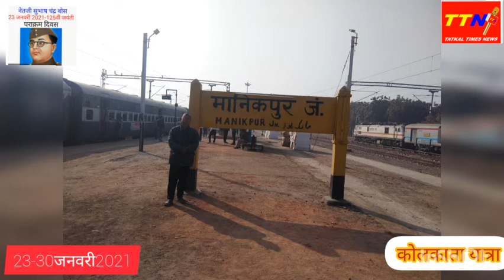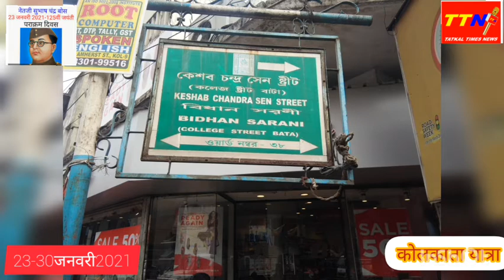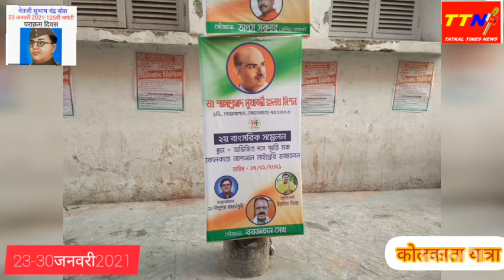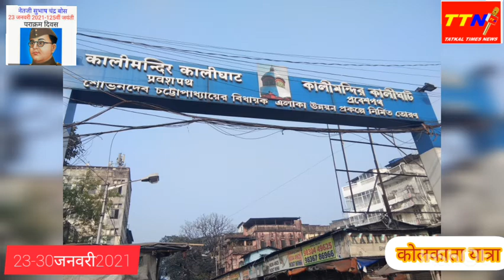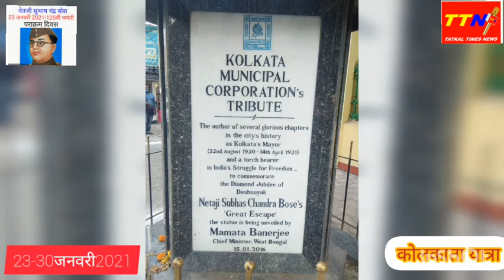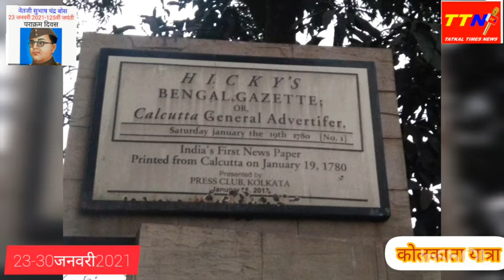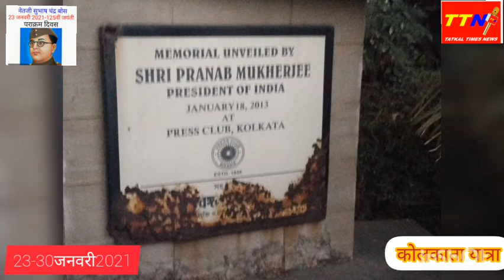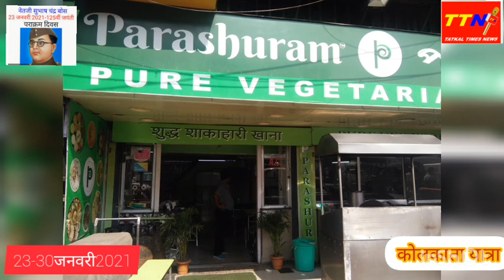कोलकाता रोल ,KOLKATA ROL. यात्रा सार ,23-30 जनवरी 2021. पराक्रम दिवस से शहीद दिवस तक ।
पश्चिम बंगाल में चुनाव के मद्देनजर तत्काल टाइम ने कोलकाता यात्रा 23 जनवरी 2021 से प्रारंभ की और नेताजी की 125 वीं जयंती पराक्रम दिवस के उपलक्ष में कोलकाता में आयोजित कार्यक्रम में भाग लिया नेताजी भवन के स्मारक की यात्रा कब की साथी कालीघाट मां काली के दर्शन किए भारतीय जनता पार्टी के कॉलेज स्ट्रीट कार्यालय से लेकर टेस्टिंग हेस्टिंग टेस्टिंग स्थित चुनावी कार्यालय का दौरा किया कोलकाता म्युनिसिपल कॉरपोरेशन से लेकर कोलकाता प्रेस क्लब तक की यात्रा की व्यक्तिगत मुलाकातों में भाई प्रमोद गुप्ता जिनसे 30 साल बाद पहली बार मुलाकात की।
 कोलकाता मेट्रो कोलकाता ट्राम हावड़ा से रेल और कार टैक्सी इन सभी का उपयोग यात्रा में किया गया खाने में संदेश रसगुल्ला और पारंपरिक खाने का उपयोग हमने किया इस यात्रा में कोलकाता महानगर के सामाजिक जनजीवन राजनीतिक संचेतना व्यवहारिक कार्यकुशलता के साथ-साथ संस्कृतिक खेल आर्थिक अध्यात्म और फैशन बाजार तक का अध्ययन किया पश्चिम बंगाल में चुनाव की वर्तमान स्थिति वर्तमान दलों में संघर्ष और सहमति इनके साथ तालमेल मिलाकर कोलकाता प्रेस क्लब के वरिष्ठ पदाधिकारियों से मेलजोल भी किया साहित्य और साहित्यकारों से संपर्क तो रहा ही स्थानीय कलाकार कलाकार व खिलाड़ियों से भी संपर्क रहा